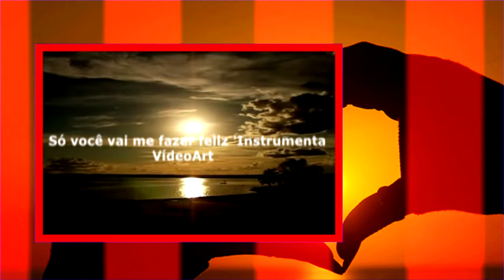Só você vai me fazer feliz 'Instrumenta HD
Só você vai me fazer feliz 'Instrumenta
VídeoArt@2017
Se amar é querer estar juntos, se amar é sentir saudades, se amar for a busca do carinho, de sentir o calor do teu corpo, das batidas compassadas, de dois corações em harmonia, dos segredos, das confissões, dos sentimentos em sintonia, então vou morrer te amando, te desejando, te buscando. Mesmo que a distância entre mim e ti seja grande, mesmo que seja impossível a convivência entre nós, mesmo que seja proibido o que sentimos, mesmo que digam “é absurdo!”, continuarei te buscando… Continuarei te amando… Sonhando…
Como poderei não te amar? Se a doçura, o encanto que me das todos os dias, se te busco, se me buscas, se encontramos o que precisamos um no outro… Se a carência que existe em mim é a mesma que existe em você… Como não te amar se me buscas? Me acaricia com suas fantasias… Se me sentes perto e se delicia com o som da minha voz…
Como não gostar de sentir tudo isso? Se encontro tudo quanto preciso e anseio. Até aquele segredinho existente entre mim e você, aquela cumplicidade em tudo o que sonhamos… Somos feitos um para o outro!